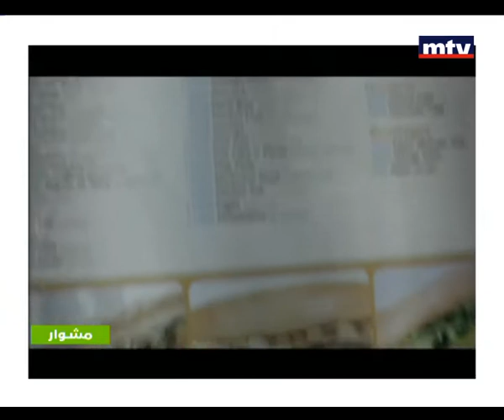جولة تذوق في شوارع بيروت